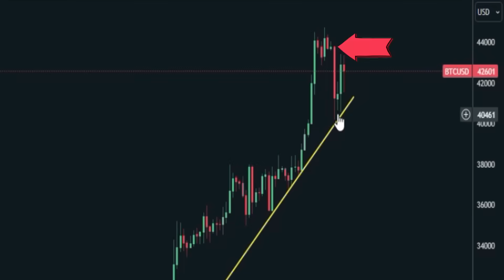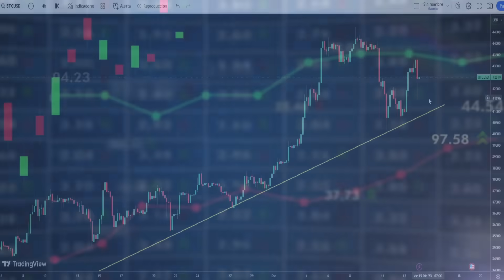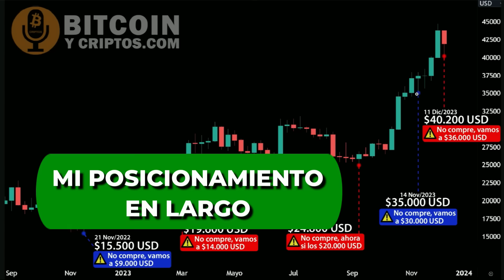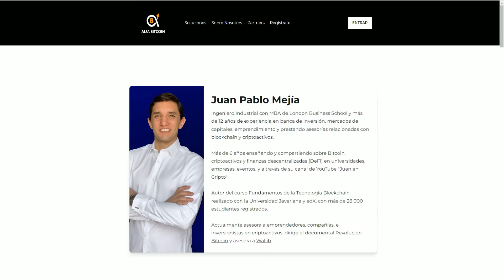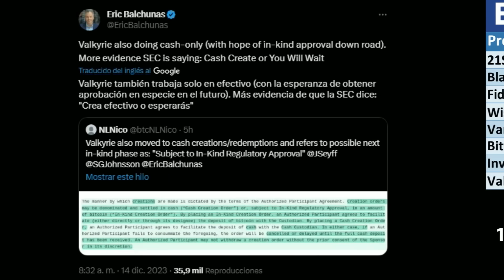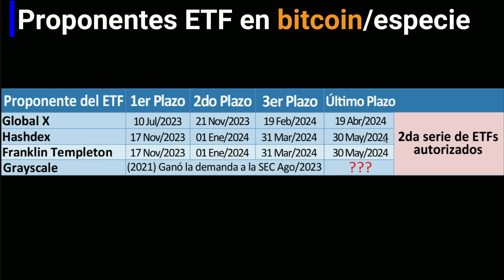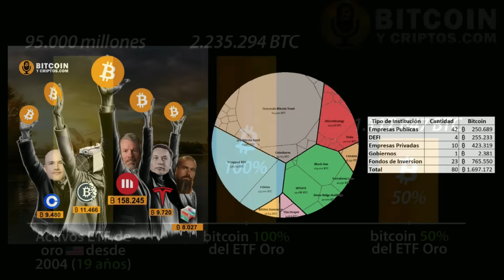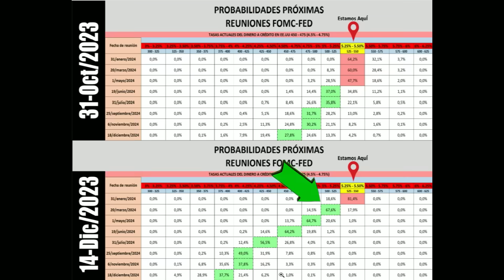💥BITCOIN ALERTA con los ETF y el PRECIO… BLACKROCK❓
🟢Aun alcista en el precio de bitcoin… pero cuidado con los ETF. Indicadores y acompañamiento de

💥Si deseas ahorrar obteniendo intereses en dólares y bitcoin o tomar un crédito respaldado por tus BTC; es la solución, acá te explico cómo funciona el servicio y de qué forma usarlo y tomas un crédito ambos recibiremos $10